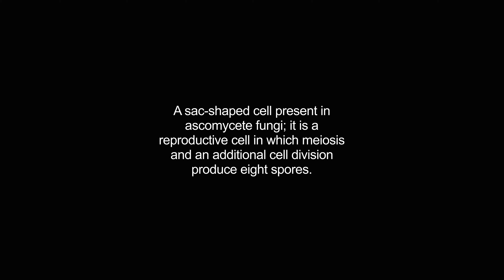ascus video Dictionary meaning and pronunciation